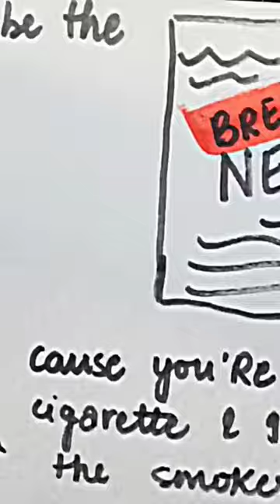If you be the cash 💸, I'll be the rubberband💫|Sure thing